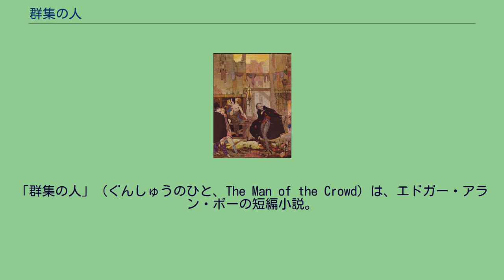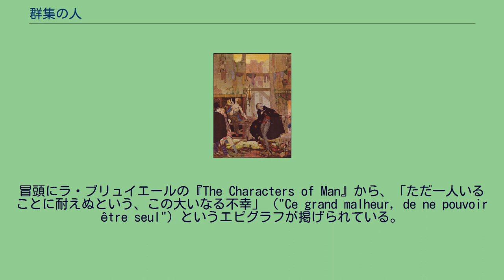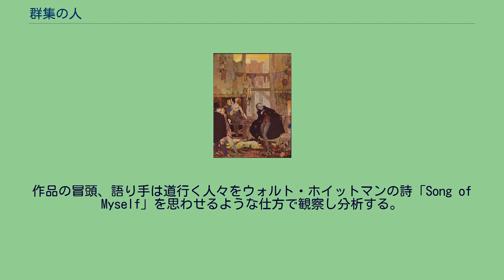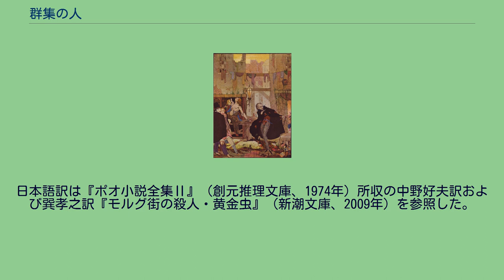群集の人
「群集の人」（ぐんしゅうのひと、The Man of the Crowd）は、エドガー・アラン・ポーの短編小説。
名の無い語り手による、ロンドンの雑踏の中で見かけた不可思議な男の行動の追跡を描いた作品。
1840年12月に『バートンズ・ジェントルマンズ・マガジン』最終号および『アトキンソンズ・キャスケット』に同時期に掲載され、のちに『物語集』に収録された。
ある秋の日暮れ、何ヶ月もかかった病気からの回復途上にある語り手は、ロンドンのとあるカフェに腰を下ろしている。
彼は自分の気力が充実してくるのを喜び、窓から見える街の景色を眺め、やがてある時間帯から急に密度を増した群集に注意を引きつけられる。
それから彼は道行く大勢の人々の服装や雰囲気、表情や身振りを観察し、分析することで時間を過ごす。
彼は人々をその様子からいくつかのタイプに分類し、また一人ひとりの身分や職業を推測していく。
そうするうち、語り手はふとある老いぼれた男に気付く。
それは65歳か70歳くらいの男なのだが、彼の顔には語り手がそれまでに見たことのないような奇妙な表情が浮かんでいた。
背は低く、痩せていて体は弱っており、服は汚れてぼろぼろなのだが、街灯の光で照らされると生地自体は上等のものであった。
語り手は、いったいこの男は何者なのかと強い興味を覚え、彼を追って店を飛び出し、尾行を始める。
後を追ってみると、老人は人通りの多い道を行ったり来たりして何をするでもなく一時間も時間を潰し、やがて人通りが少なくなると別のより人通りの多い道に移ってまた行ったり来たりを繰り返している。
そのようにして市街を人ごみから人ごみへと通りぬけ、人影の無い場所では老人とも思えぬような速さで駆け抜けるが、人の集まった場所では安心した表情を見せる。
そして市場をなにも買わずに通り抜け、酔漢のたむろする貧民窟にまで足を向け、やがてロンドンの都心部へと戻っていく。
追跡は日が昇っても続けられ、ついには翌日の日暮れになってしまう。
疲れきった語り手は痺れを切らして、とうとう老人の前に立って彼を正面から見据えたが、それでも彼は語り手の存在に気がつかない。
語り手はこの男を「深い罪の典型であり本質」であり「群集の人」なのだ、と結論して追跡を諦め、「自らを読み取られることを拒む書物が存在することは神の恵みの一つなのだ」と結ぶ。
冒頭にラ・ブリュイエールの『The Characters of Man』から、「ただ一人いることに耐えぬという、この大いなる不幸」（"Ce grand malheur, de ne pouvoir être seul"）というエピグラフが掲げられている。
なおポーは同じエピグラフを最初期の作品「メッツェンガーシュタイン」でも用いている。
語り手は道行く大勢の人の中で、その老人にだけ偏執的な興味を抱く。
それは老人の「非常に独特な表情」のためであり、彼は語り手が特定のタイプに分類できなかった唯一の人間であった。
しかし語り手がなぜそこまで執拗にその老人に拘るのか、その理由は最後まで不明確なままに留まる。
その老人は語り手の、語り手自身は知らない隠された側面を表しているのだとも考えられる。
老人は見失った友人を人ごみの中に探しているのか、あるいは自分の犯した犯罪の記憶から逃れようとしているのかもしれない。
老人が犯罪者かもしれないということは、彼の服の影からのぞく短剣とダイヤモンドから暗示される。
どちらにしても作品中で真相が明かされることはないが、このような真相の欠如は、しばしばポーの他の作品「アモンティリャドの酒樽」における、犯罪を犯す動機の曖昧さとも比較されてきた。
ポーは意図的に物語を謎めいたものにしておくことによって、老人の秘密を読者自身が推測するように促しているのである。
作品の冒頭、語り手は道行く人々をウォルト・ホイットマンの詩「Song of Myself」を思わせるような仕方で観察し分析する。
ポーの語り手はホイットマンのような高邁な精神を持っているわけではないが、しかし彼は人々を観察しながら、細かな特徴をもとに非常に多くの情報を引き出す。
例えば、彼はある男の耳が奇妙に外に突き出ていることによって、それがペンをいつも耳に挟むという、店員の特徴であるということに気がつく。
ポーはのちにこのような観察能力を具現化してC・オーギュスト・デュパンという人物を作り出した。
この作品の中では数少ない明示的な情報であるロンドンという舞台...